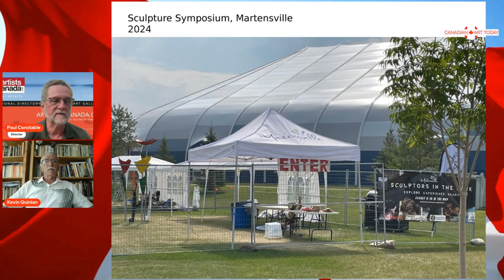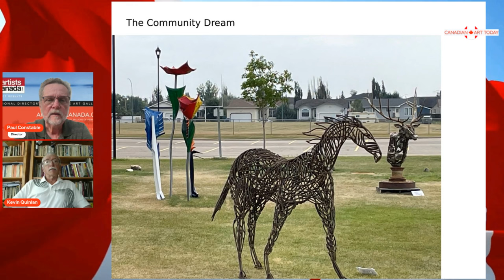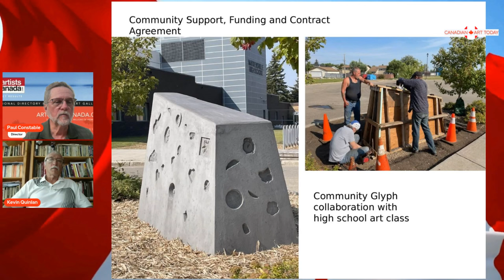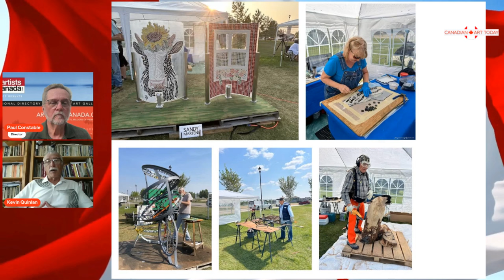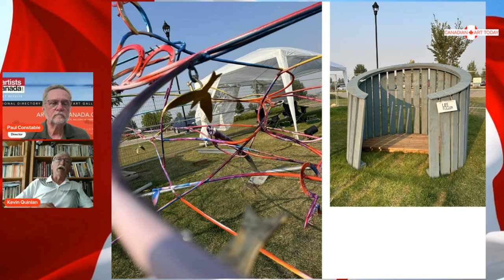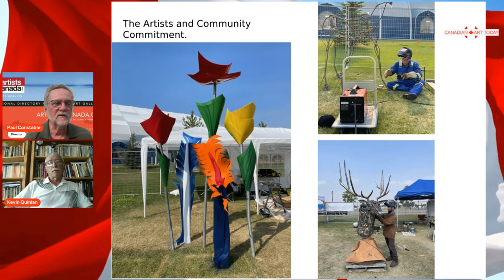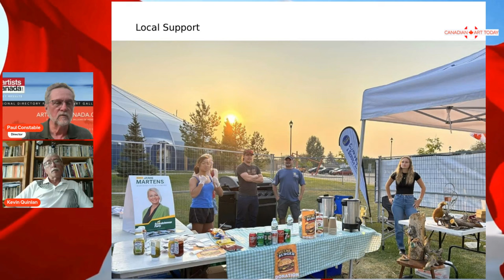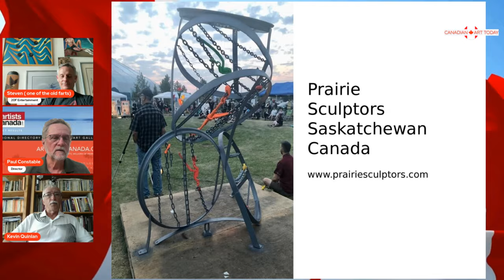Canadian Art Today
🎨 Canadian Art Today | Featuring Kevin Quinlan from the Prairie Sculptors' Association  Ep 578

Join host Paul Constable as he delves into the vibrant world of sculpture with Kevin Quinlan from the Prairie Sculptors' Association, a dynamic community of multi-disciplinary artists based in Saskatoon, Saskatchewan. 🌾

Discover the rich history and diverse talent within the Association, which has been a cornerstone of the Saskatchewan art scene since its founding in 1982 by ten passionate sculptors, inspired by the renowned Bill Epp, a celebrated artist and professor at the University of Saskatchewan.

The Prairie Sculptors' Association boasts a wide range of skills, including blacksmithing, stone carving, woodwork, ironwork, bronze casting, ceramics, and more. Whether you're interested in commissioning a unique piece, organizing a symposium in your town, or bringing a hands-on workshop to your community, the Prairie Sculptors' Association is dedicated to sharing their craft with the world.

Over the years, the Association has hosted 19 symposia across Saskatchewan, showcasing their talents in locations such as Saskatoon, North Battleford, Big River, and Manitou. Their most recent gathering was held in Martensville in 2024, continuing a legacy of artistic excellence. Additionally, the Association has curated numerous group shows, including their annual spring exhibitions at Innovation Place and biannual shows at the Saskatoon Public Library and the Chapel Gallery in North Battleford.

The impact of the Prairie Sculptors' Association extends beyond exhibitions and symposia. Their members have contributed significantly to the public art scene in Saskatoon and North Battleford, with many pieces adorning public spaces, funded through a variety of methods including rentals, purchases, and generous loans from the artists themselves.

Tune in to learn more about the Prairie Sculptors' Association's ongoing commitment to fostering creativity and bringing the beauty of sculpture to communities across Saskatchewan and beyond. Don't miss this inspiring conversation with Kevin Quinlan on Canadian Art Today! 🎙️